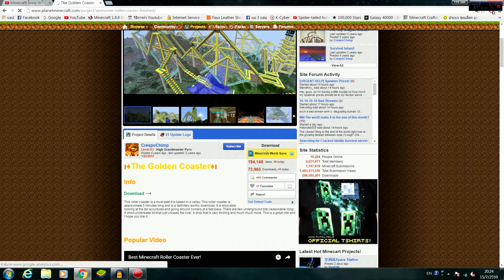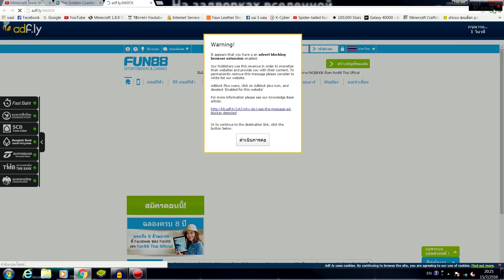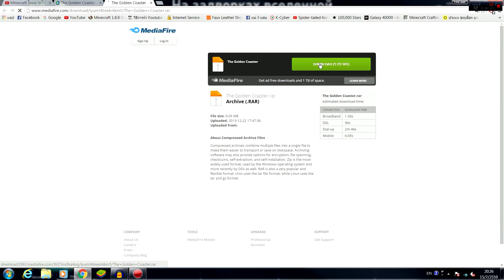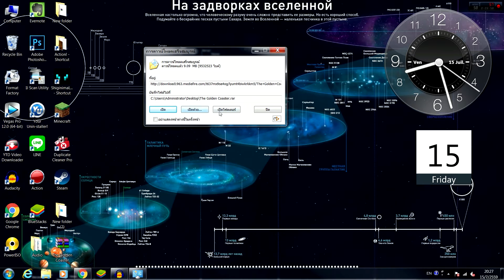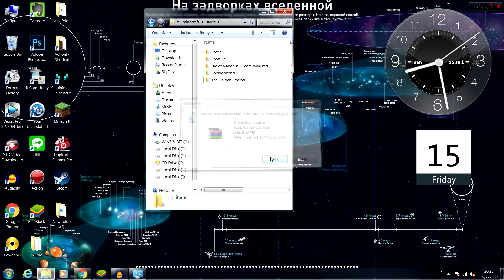วิธีดาวโหลดแมพ Minecraft และลง แมพเข้าตัวเกม